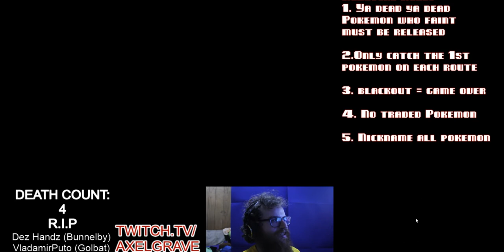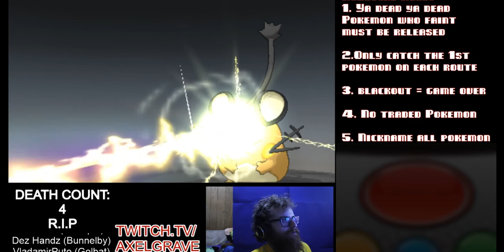Pokémon X Nuzlocke Let's Fail! Ep: 59 | Axel Grave Fail Inc | Emulator Custom Mode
After some more in depth exploring of laverrecity it’s time to go check out the gym ok maybe a quick stop at the pokeballfactory they’ve got...nothing...no employees ...no production equipment...nothing...what a rip